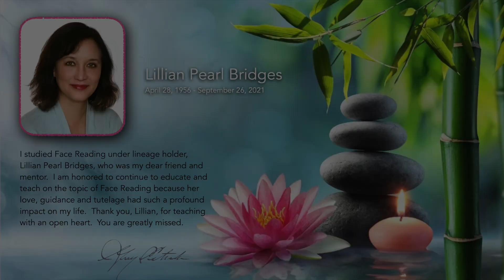Seeing Metal Luck on the Face: Idealism & Manifesting Vision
In this video, we’ll discuss the personality traits associated with Dreamy Peach Luck, as well as the facial features that sometimes, but not necessarily, go with it.  Enjoy.

If you'd like to schedule a private Face Reading with me, message me in the contact section on my PLEASE DON'T REQUEST A FACE READING IN THE COMMENT SECTION.  Thank you : )